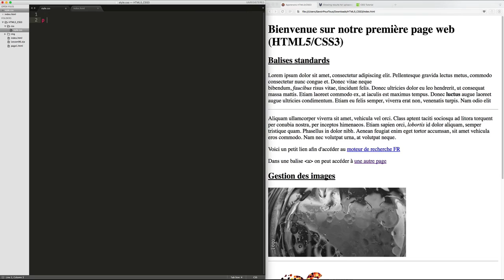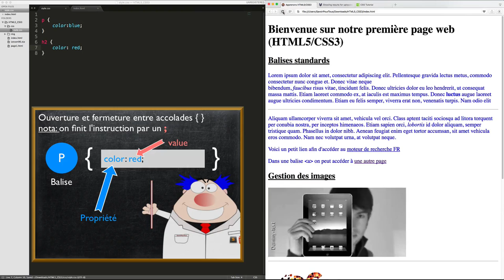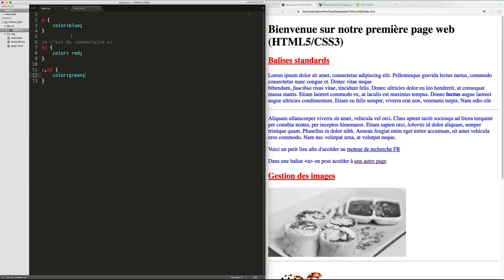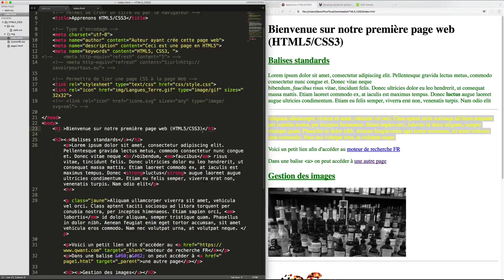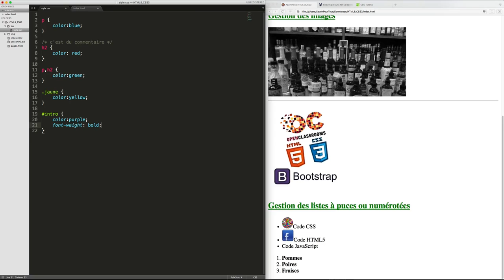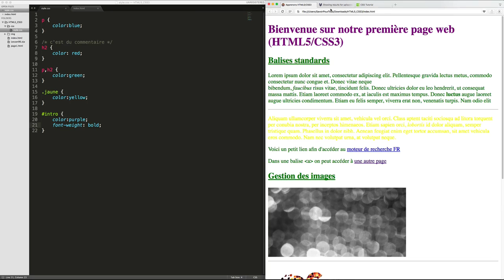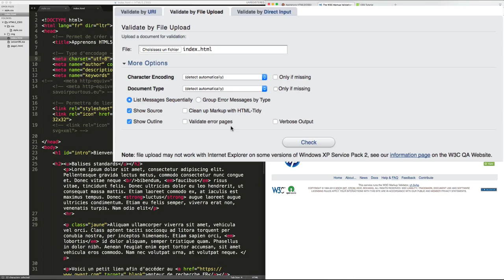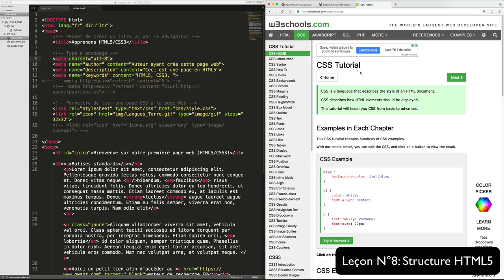Leçon N° 07: CSS Partie2 - Apprendre HTML5 - CSS3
Cette vidéo est la continuité de la vidéo sur l'apprentissage du CSS et de ses bases.